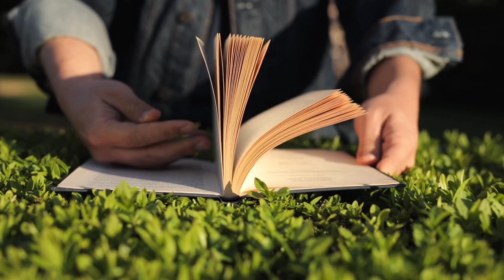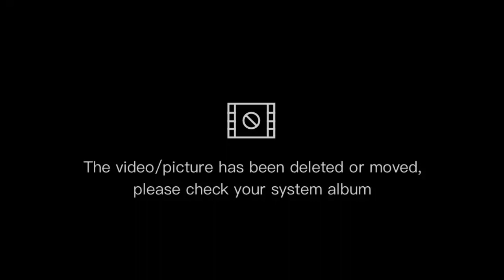Tips Dan Cara Mudah Pemberian Pupuk Pada Tanaman Hias Anggrek Agar Cepat Tumbuh Bunga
Halo , Sobat anggrek di mana kalian berada semoga kita semua sehat selalu dan selalu dalam lindungan Allah SWT.
Tips Dan Cara Mudah Pemberian Pupuk Pada Tanaman Anggrek .
Di kesempatan ini , Saya ingin saling berbagi tips dan cara merawat anggrek . sudah banyak di dunia ini yang sudah merawat anggrek , dengan warna bunga yang cantik cantik dan indah di mata.Tips Dan Cara Mudah Pemberian Pupuk Pada Tanaman Anggrek , tips ini sudah banyak mencoba nya hal hasil sangat membantu dan ternyata berhasil , anggrek nya rajin berbunga tumbuh subur dan sehat , tips ini cocok banget untuk pemula seperti saya ini  Tips Dan Cara Mudah Pemberian Pupuk Pada Tanaman Anggrek , untuk penyiraman juga harus di perhatikan juga yaa sobat anggrek , agar tidak salah saat pemberian pupuk pada anggrek kita , klo salah pemberian pupuk , anggrek tidak akan berhasil menghasilkan bunga bunga nya , kali ini saya ingin berbagi Tips Dan Cara Mudah Pemberian Pupuk Pada Tanaman Anggrek.

semoga saja Vidio ini bermanfaat bagi kita semua tentunya para pencinta anggrek , jangan lupa terus dukung Chanel ini , dengan cara like , Share dan subscribe Jagan lupa juga nyalakan lonceng nya agar sobat anggrek tidak ketinggalan vidio vidio terbaru dari saya. selamat menonton